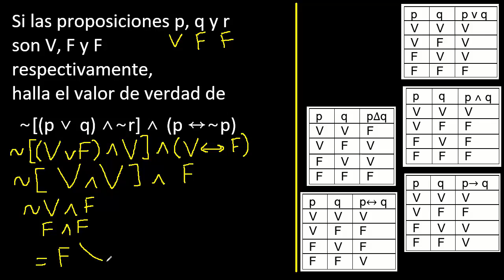Si las proposiciones p, q y r son respectivamente, halla el valor de verdad de ∼[(p∨q)∧∼r] ∧ (p ↔∼p)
Si las proposiciones p, q y r son V, F y F respectivamente, halla el valor de verdad de
∼[(p ∨ q) ∧∼r] ∧ (p ↔∼p)
logica proposicional , ejercicio resuelto